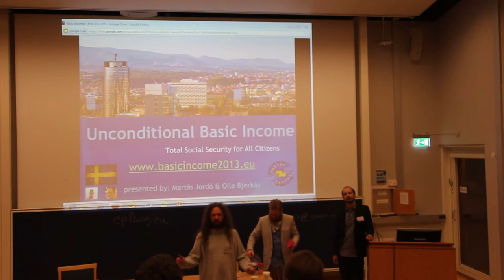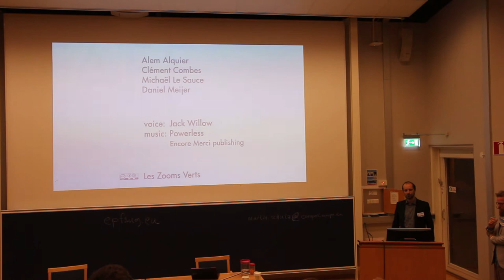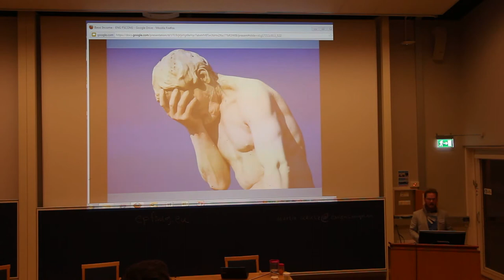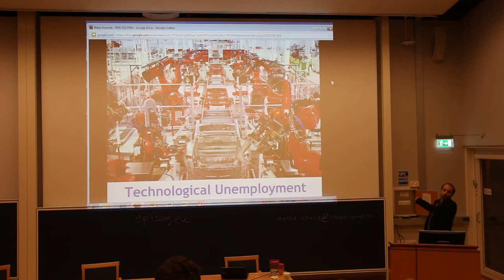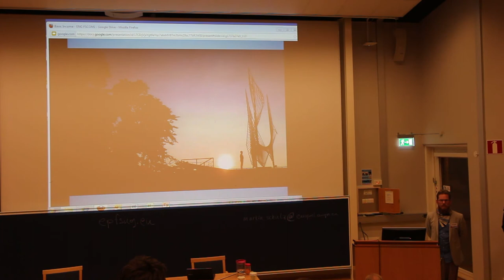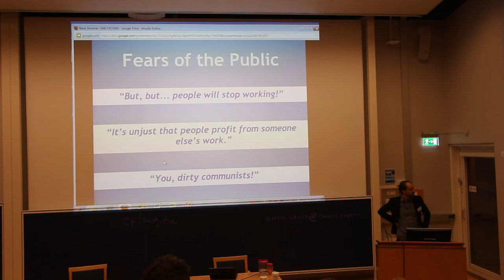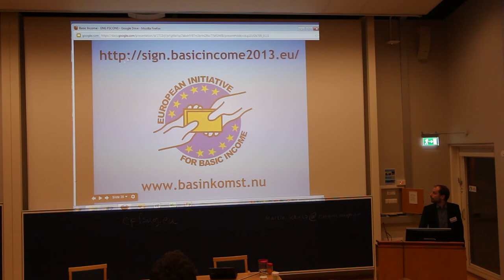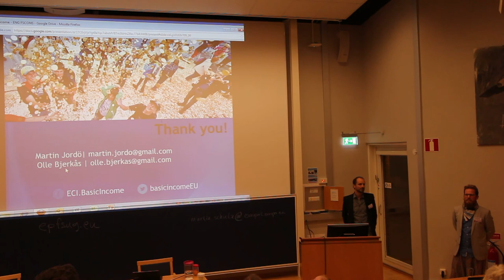Olle Bjerkås & Martin Jordö: Universal Basic Income -- can we get paid for being?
Universal Basic Income -- can we get paid for being?

To end the culture of stress, loneliness and depression we need to look at what kind of lives we want to live. It is clear that the majority of people want to spend more time with friends and loved ones and less on working. Especially with job's that they hate. Current society promotes working as the ultimate goal of life. A universal basic income is a practical way of organising our economy to be more in line with what the vast majority wants; that wealth should be distributed more equal.